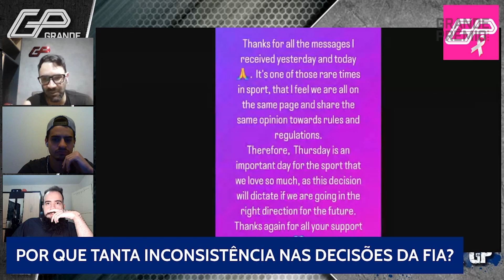ALONSO PUNIDO: BOMBA VAI EXPLODIR NA MÃO DA F1 E DA FIA!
Fernando Alonso foi abalroado por Lance Stroll, conseguiu ficar na corrida e, mesmo assim, ainda pontuou no GP dos Estados Unidos do último fim de semana. Mas um protesto da Haas fez a FIA voltar atrás, punir Alonso por questão de segurança e tirá-lo dos pontos numa das grandes atuações dos últimos anos. Deveria ser assim? O Paddock GP debateu.

A situação de Alonso tem várias nuances. O carro estava mesmo em situação de perigo? Por que foi diferente do que aconteceu com Sergio Pérez na mesma prova, no mesmo dia? Se era perigoso, como ninguém viu durante a corrida? A punição a Stroll foi suficiente? As inconsistências da FIA vão minando a F1, que se deixa minar sem reação.

Facebook | Twitter | TikTok | Instagram | Twitch | Pinterest @grandepremio